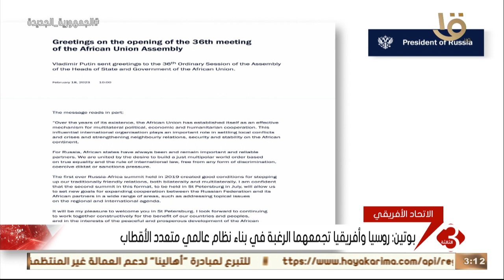نشرة الثالثة | بوتين: الاتحاد الأفريقي رسخ نفسه كآلية فعالة للتعاون متعدد الأطراف